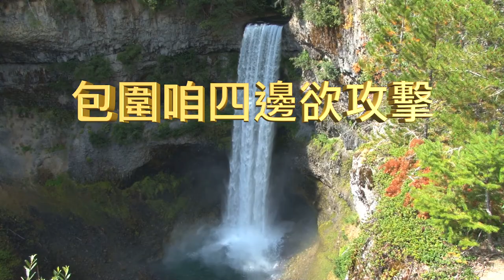5 有時咱經過美麗清靜河墘 347 NEW a-men2